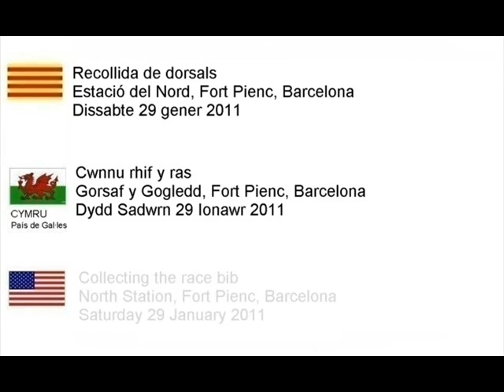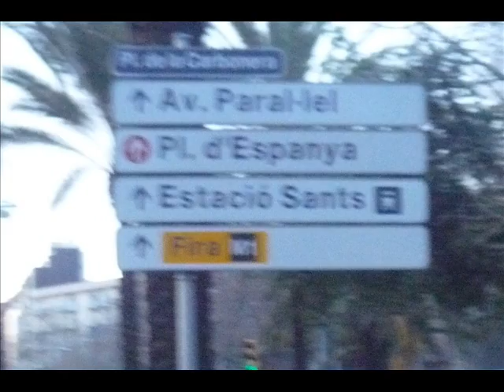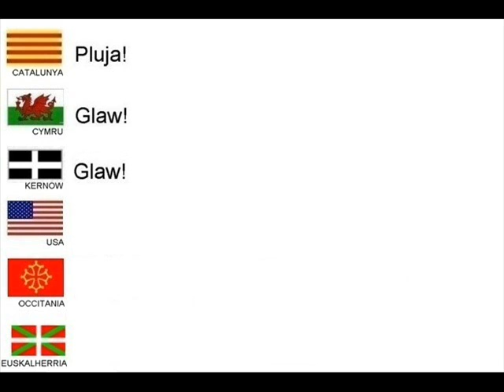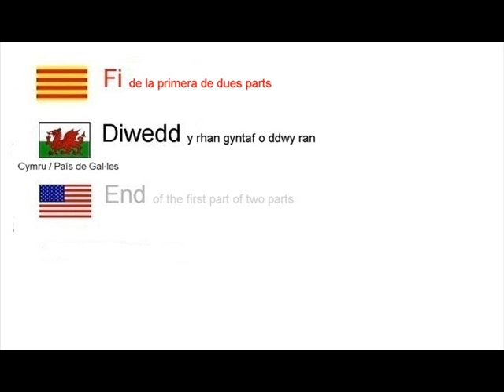Països Catalans. 30-01-2011. Barcelona. 1/2. XXII Mitja Marató.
Diumenge 30 gener 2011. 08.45. XXII Mitja Marató de Barcelona. Dydd Sul 30 Ionawr 2011. Hanner Márathon Barcelona Rhif Dau ar Hugain. 08.45 -- chwarter i naw yn y bore. Sunday 30 January 2011. Twenty-second Barcelona Half Marathon. Quarter to nine in the morning.